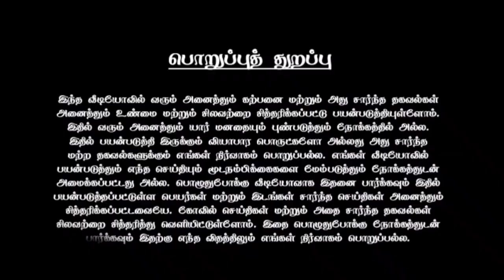திருவண்ணாமலை மகா தீபத்தில் திடீரென நெருப்பில் தெரிந்த சிவன் உருவம் ! சற்று முன் வைரலான வீடியோ !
திருவண்ணாமலை மகா தீபத்தில் திடீரென நெருப்பில் தெரிந்த சிவன் உருவம் ! சற்று முன் வைரலான வீடியோ காட்சி !

thiruvanamalai,
tiruvannamalai,
giri pradakshina tiruvannamalai 2023,
tiruvannamalai 2023 vinayagar chaturthi,
tiruvannamalai 2023 vinayagar,
tiruvannamalai 2,
jobs in tiruvannamalai 2023,
happy street tiruvannamalai 2023,
karthigai deepam tiruvannamalai 2022,
tiruvannamalai 360,
tiruvannamalai 2018,
thiruvannamalai temple 360 degree view,
tiruvannamalai tamil 3 padam,
tiruvannamalai 4k,
thiruvannamalai temple 4k,
tiruvannamalai 8 lingam,
8 lingam in tiruvannamalai,
tiruvannamalai 2470,
tiruvannamalai 2023,
tiruvannamalai girivalam,
tiruvannamalai news,
tiruvannamalai tamil full movie,
tiruvannamalai song,
thiruvannamalai temple,
tiruvannamalai girivalam tamil,
tiruvannamalai live,
thiruvannamalai kovil,
tiruvannamalai siddhar,
அண்ணாமலையார் வரலாறு
tiruvannamalai tourist places in tamil,
tiruvannamalai or திருவண்ணாமலை or tiruvannamalai,
thiruvannamalai deepam,
thiruvannamalai songs,
thiruvannamalai siddhargal,
thiruvannamalai அன்னாபிஷேகம்,
tiruvannamalai glory part 9